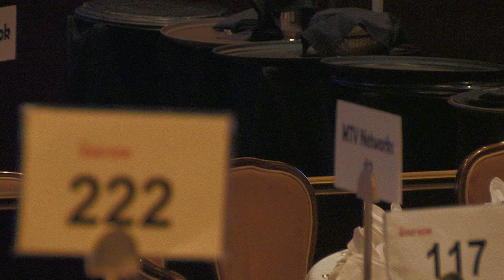Peter Guber: thinkLA Entertainment Marketing Breakfast 2011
Keynote speaker Peter Guber shares stories and insights from his new book "Tell to Win."